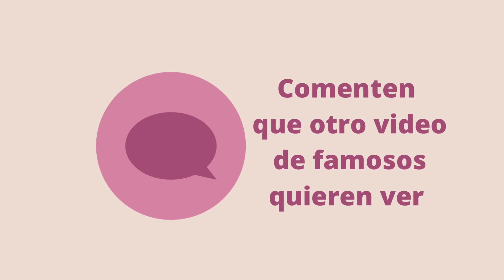La Familia de Ana Brenda Contreras